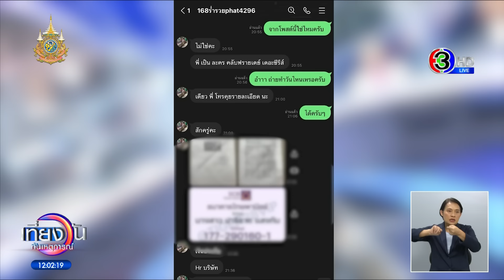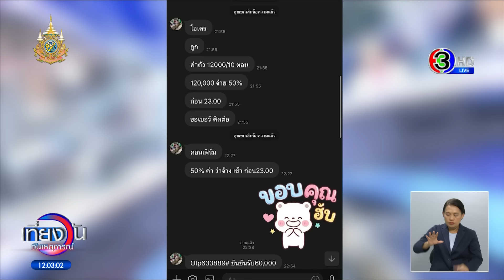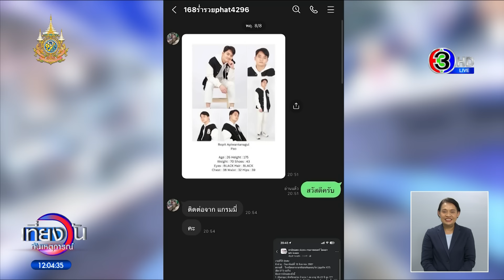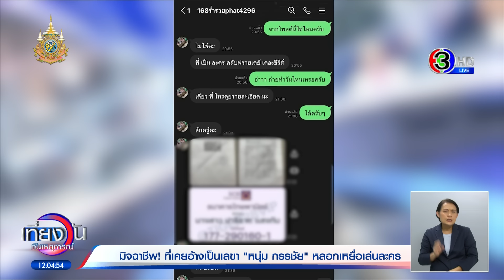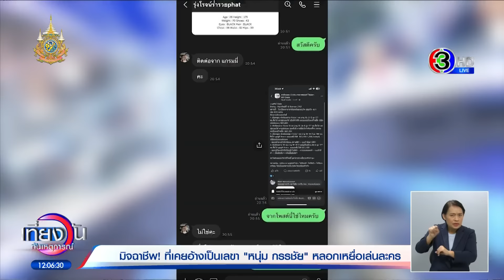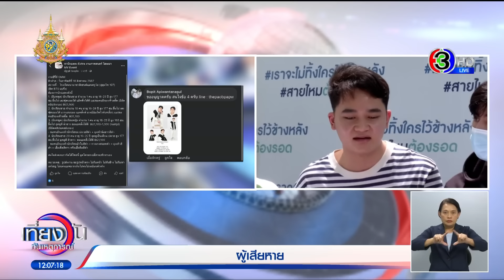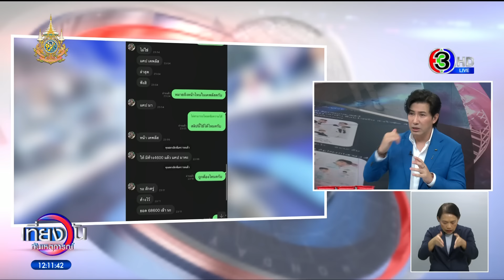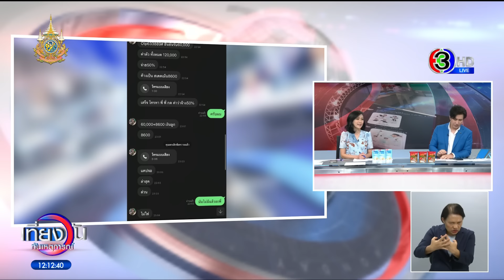โป๊ะแล้วโป๊ะอีก! สาวเคยอ้างเป็น ‘เลขาฯ กรรชัย’ ไม่เข็ด หลอกเหยื่อสูญเงินหมื่น เล่นละครกับซุปตาร์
ยังไม่เข็ด! สาวเคยอ้างเป็น เลขาฯ “หนุ่ม กรรชัย” หลอกเหยื่อเล่นละครค่ายใหญ่กับ “พี่เบิร์ด” นักร้องชื่อดัง เหยื่อหลงเชื่อ จ่ายเงินหมื่นเป็นหลักประกัน สุดท้ายโดนหลอก พบวีรกรรมอื้อ เปลี่ยนชื่อ - นามสกุล มาแล้ว 14 ครั้ง

นายบอม ซึ่งเป็นผู้เสียหาย เข้าขอความช่วยเหลือกับนายเอกภพ เหลืองประเสริฐ ที่ปรึกษารัฐมนตรีว่าการกระทรวงมหาดไทย และผู้ก่อตั้งเพจสายไหมต้องรอด หลังถูกหญิงสาวชื่อฟ้า พัชญ์ธนัน ที่เคยเป็นข่าวโด่งดังก่อนหน้านี้ ซึ่งแอบอ้างว่าเป็นเลขาส่วนตัวของคุณหนุ่ม กรรชัย กำเนิดพลอย และสามารถพาผู้เสียหายไปออกรายการโหนกระแสได้ แต่ต้องจ่ายเงินเป็นค่าดำเนินการ

ซึ่งต่อมานางสาวฟ้าถูกตำรวจและคุณหนุ่มกรรชัย บุกจับไปเมื่อวันที่ 5 พฤศจิกายน ปีที่แล้ว ในข้อหาร่วมกันฉ้อโกงประชาชน และ นำข้อมูลอันเป็นเท็จเข้าสู่ระบบคอมพิวเตอร์

โดย คุณบอม บอกว่าก่อนหน้านี้ตนได้นำรูปและข้อมูลของตนเอง ไปโพสต์ไว้ในกลุ่มหางานนักแสดงบนเฟซบุ๊ก โดยมีผู้มาโพสต์ไว้ว่า หานักแสดงกองถ่ายของจีเอ็มเอ็ม แกรมมี่ ตนเลยไปคอมเมนต์รูปตัวเอง พร้อมไอดีไลน์ไว้ จนเมื่อวันที่ 8 สิงหาคมที่ผ่านมา นางสาวฟ้าได้ทักไลน์ส่วนตัวเข้ามาหาตน อ้างว่ามาจากกองถ่ายละครของแกรมมี่ เรื่องคลับฟรายเดย์ และขอโทรศัพท์คุยรายละเอียดงานแสดง

จากนั้นตนได้วิดีโอคอลคุยกับนางสาวฟ้า โดยนางสาวฟ้าบอกว่าตะให้ตนเล่นซีรีส์คลับฟลายเดย์ โดยรับบทเป็นตัวประกอบ โดยในเรื่องตนจะได้เล่นเป็นลูกของซุปเปอร์สตาร์ คือพี่เบิร์ด ธงชัย แมคอินไตย์ และยังได้ค่าตัวหลักหมื่นบาท ตอนนั้นตนยอมรับว่าดีใจมากทำอะไรไม่ถูก เหมือนกับเป็นความฝันที่จะได้เล่นซีรีส์คู่กับพี่เบิร์ด และระหว่างที่คุยนางสาวฟ้าพูดจาดีและน่าเชื่อถือมาก จนทำให้เชื่ออย่างสนิทใจว่านี่เป็นเรื่องจริง

พอตนตกลงรับงาน นางสาวฟ้าได้บอกให้ตนส่งสำเนาบัตรประชาชน และสำเนาสมุดบัญชีไปให้ และบอกให้ตนโอนเงินไปให้ 5 พันบาท เพื่อเป็นหลักประกันว่าตนจะไม่เบี้ยวงาน ซึ่งเงินจำนวนนี้ตนจะได้คืนภายหลัง ตนก็โอนไปอย่างที่นางสาวฟ้าบอก

ต่อมานางสาวฟ้าบอกให้ตนโอนเงินไปเพิ่มอีก 13,000 บาท โดยบอกว่าเป็นการยืนยันบัญชีธนาคารที่จะใช้รับค่าตัวนักแสดง ซึ่งโอนแล้วจะได้คืนทันที แต่พอตนโอนไป ก็ไม่มีเงินกลับเข้ามา ตนจึงเริ่มเอะใจ และเริ่มตั้งสติ จึงรู้ตัวว่าถูกหลอก ตอนนั้นยอมรับว่าช็อกมาก ถึงกับสติแตก และปิดโทรศัพท์หนีโดยที่ไม่ได้ติดต่อกลับไปหานางสาวฟ้าอีกเพราะกลัวจะถูกหลอกเพิ่ม จนวันรุ่งขึ้นจึงตัดสินใจนำหลักฐานไปแจ้งความที่ สน.ทองหล่อ เพื่อดำเนินคดีกับนางสาวฟ้า

วันต่อมามีรุ่นพี่ของตนทักมาบอกว่านางสาวฟ้าได้ทักข้อความไปหาในลักษณะเหมือนกับที่ทักเข้ามาคุยกับตน จึงได้มีการตั้งกลุ่มไลน์กันเพื่อสืบหาประวัติของนางสาวฟ้า จนมารู้ทีหลังว่านางสาวฟ้าคนนี้ คือคนเดียวกันกับ ที่เคยถูกตำรวจจับ เพราะแอบอ้างว่าเป็นเลขาของพี่หนุ่มกรรชัยว่าจะพาผู้เสียหายมาออกรายการโหนกระแสได้ แต่ต้องมีค่าใช้จ่ายในการดำเนินการ โดยพบว่านางสาวฟ้ามีการเปลี่ยนชื่อ-นามสกุลมาแล้วถึง 14 ครั้ง

ขณะที่นายเอกภพบอกว่า จากพฤติกรรมของนางสาวฟ้า แสดงให้เห็นว่าไม่เข็ดหลาบ เพราะก่อนหน้านี้เคยถูกจับมาแล้ว แต่ก็มาก่อเหตุซ้ำ

เที่ยงวันทันเหตุการณ์ วันที่ 12 สิงหาคม 2567